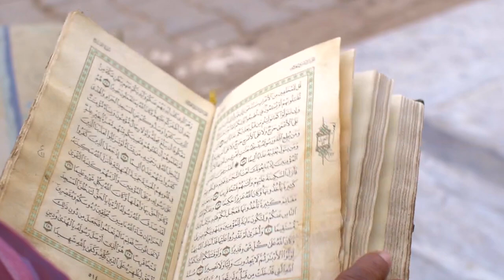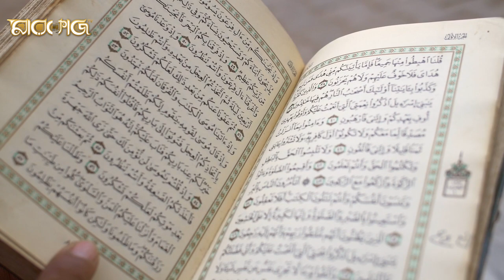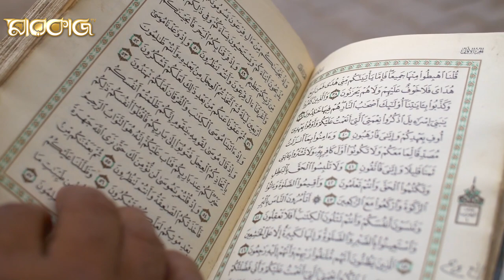Best Ruran Recitation Surah Al-Mulk || Mawlana Abdullah Al-Amin [Narsingdi] || ᴴᴰ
Best Quran Recitation Surah Al-Mulk
Best Ruran Recitation Surah Al-Mulk
আরও বিস্তারিত জানতে ভিজিট করুন:

Mawlana_Abdullah_Al_Amin _[Narsingdi]

Content Title:  Best Quran Best Ruran Recitation Surah Al-Mulk
Hujur’s Name: আব্দুল্লাহ আল আমিন নরসিংদী
phone number:

▩Watch our Latest Bangla Waz:
►Content Title: